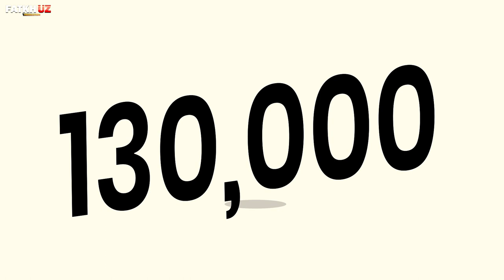Qutayba Ibn Muslim va O'rta Osiyo Fathi